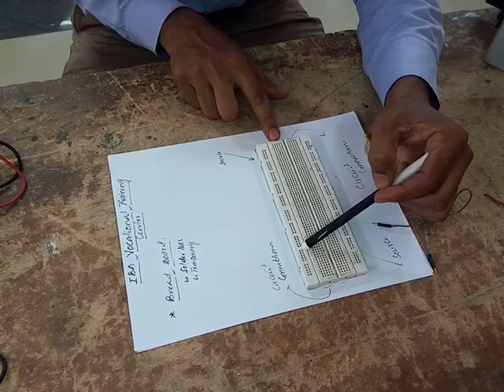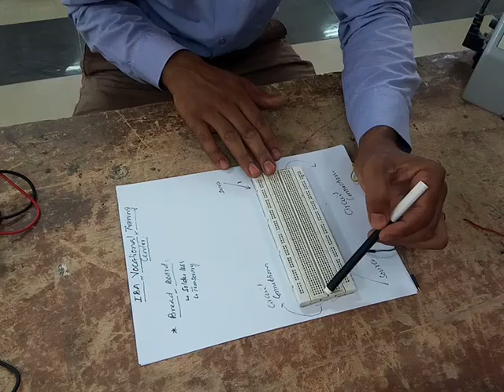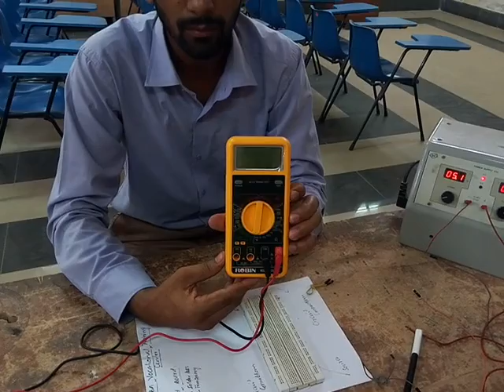Practical Bread Board